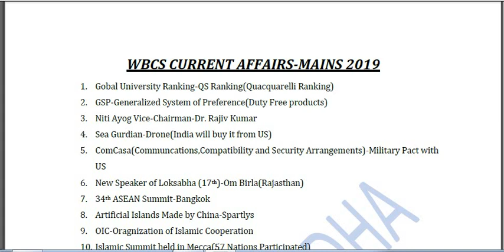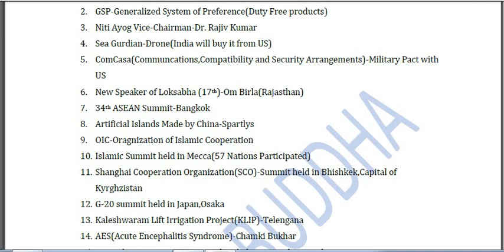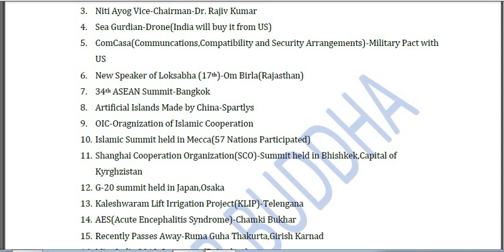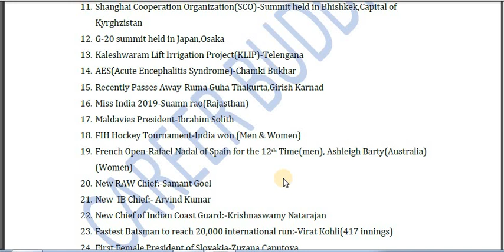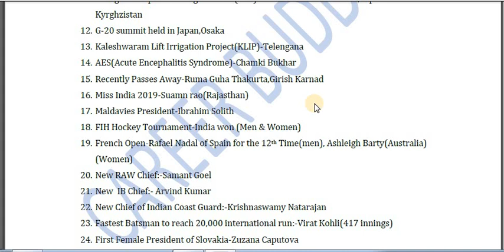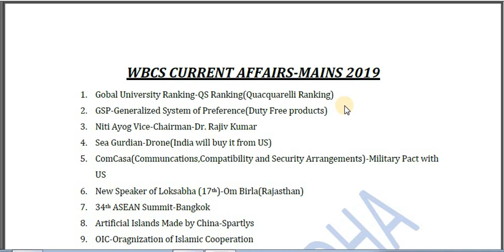WBCS 2019 CURRENT AFFAIRS JUNE